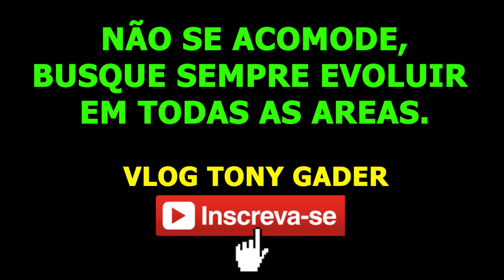GREVE DOS ENTREGADORES FUNCIONA NO BRASIL VEJA NESSE VIDEO ALGUNS PONTOS DA GRAVE.